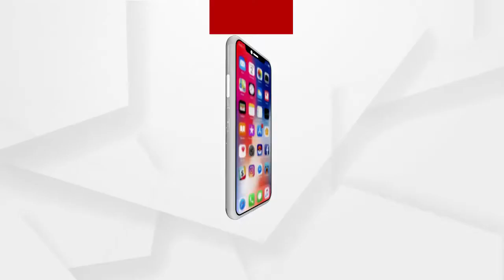Accident on National Highway 57, Purunakatak police station, Boudha district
A passenger bus named Sai Ram hits the hyva truck near Charichaka, . Four passengers on the bus are injured .
ବୌଦ୍ଧ ଜିଲ୍ଲା ପୁରୁଣାକଟକ ଥାନା 57  ନମ୍ବର ଜାତୀୟ ରାଜପଥରେ ଦୁର୍ଘଟଣା
ବୌଦ୍ଧ ଜିଲ୍ଲା ପୁରୁଣାକଟକ ଥାନା 57 ନମ୍ବର ଜାତୀୟ ରାଜପଥରେ ଦୁର୍ଘଟଣା । ଚାରିଛକ ନିକଟରେ ସାଇ ରାମ ନାମକ ଏକ ଯାତ୍ରୀବାହୀ ବସ ହାଇୱାକୁ ଧକ୍କା ଦେଇଥିଲା । ବସରେ ଥିବା 4 ଜଣ ଯାତ୍ରୀ ଆହତ ହୋଇଛନ୍ତି.
ଅଧିକ ଖବର ପାଇଁ ଡ଼ାଉନଲୋଡ କରନ୍ତୁ “Argus News” ଆପ୍